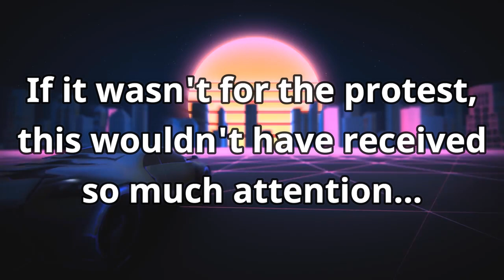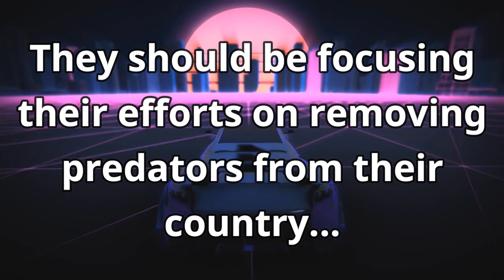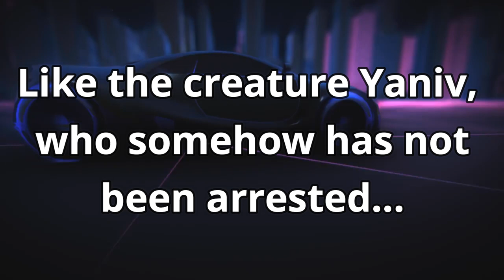REEEEality Is Better Than Fiction